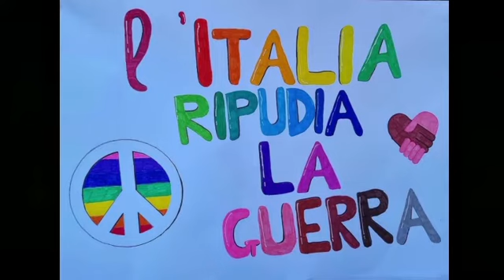NO ALLA GUERRA 3C